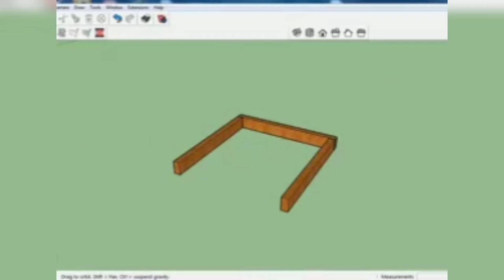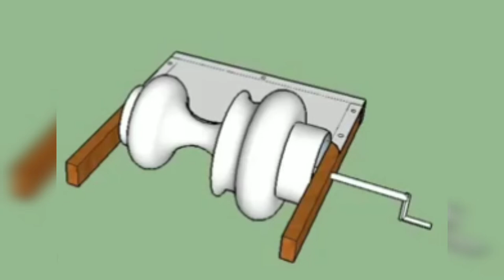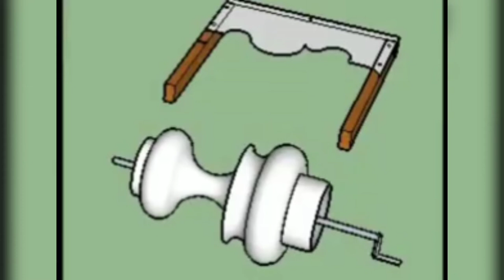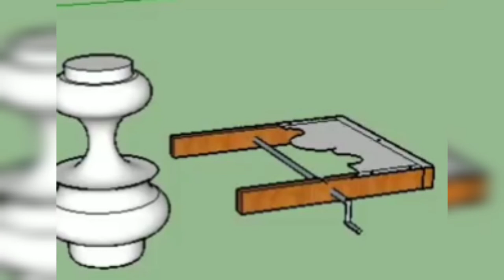फर्मा से मोल्डिंग पिल्हर कैसे बनायें ? How to make molding pilhar from Ferma ? Ceiling Art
About This Video Shown | फर्मा से मोल्डिंग पिल्हर कैसे बनायें ? How to make molding pilhar from Ferma ?  Ceiling Art

You can also launch your online Dukaan and start selling to your customers online. It is super easy.

फर्मा-से-मोल्डिंग-पिल्हर-कैसे-बनायें